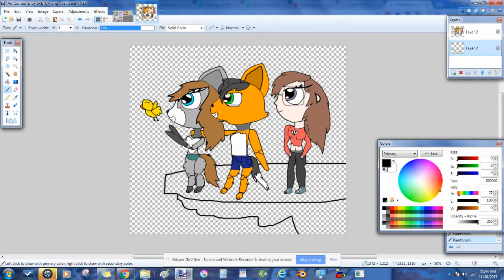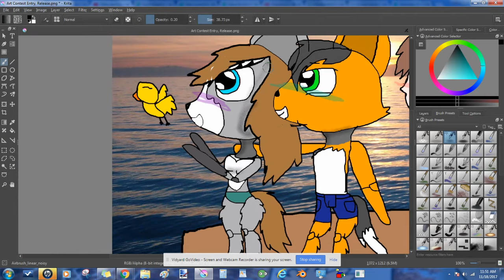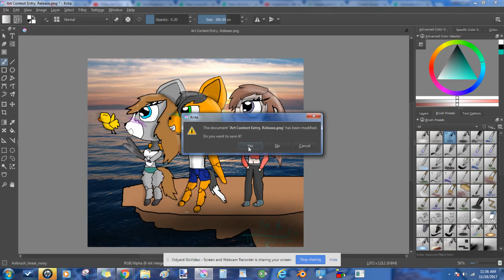Mysha Art Contest Speedpaint PART 2